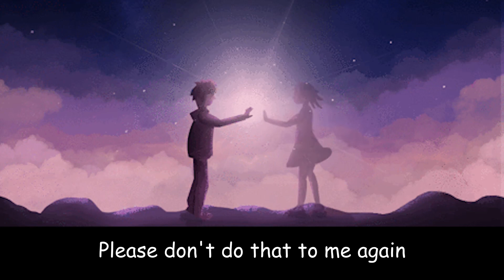HeSo - When I First Met You (Lyric video)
This is a lyric video for the song When I fIrst Met You